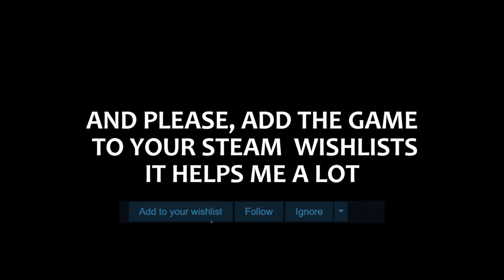ХОРРОР ПРО ДИНОЗАВРОВ. TEMPUS TRIAD! ВЗГЛЯД НА ДЕМКУ!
В секретной лаборатории, расположенной на удаленном острове, ученые проводят эксперименты с редким веществом, способным манипулировать границами пространства и времени: темной материей. Цель проекта — создать революционные технологические прорывы, но тесты начинают вызывать аномалии, такие как появление доисторической флоры и исчезновение предметов, что указывает на непредсказуемые опасности манипуляции временем.

Руководитель команды — физик, потерявший все, что любил, когда его жена и дочь погибли в трагической аварии. Он видит в манипуляции временем шанс исправить прошлое и вернуть свою семью. Однако, когда он использует технологию для своих целей, эксперимент проваливается, и временной континуум нарушается, перемещая его в искаженный мир, где время нестабильно, а доисторические хищники свободно бродят по острову.

Теперь, когда временная линия на грани коллапса, ученому предстоит столкнуться с последствиями своих решений и с монстрами, скрывающимися поблизости, в отчаянной попытке восстановить баланс во вселенной — и найти искупление.

✅РЕКЛАМА ✅ Группа ВК:
НАШЕ СООБЩЕСТВО.